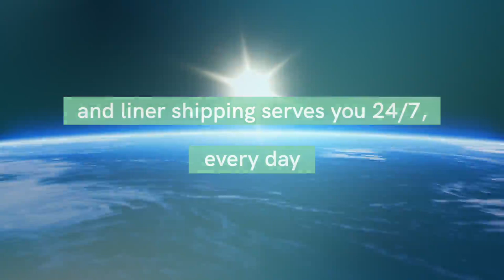World Shipping Council ShippingDreams - 90percent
90% of everything we buy comes to us by ship. Your avocados and bananas, your phone and TV, your mask and santizer, your dress and cap. Global supply chains are long and complex, and liner shipping serves you 24/7, every day.

Footage courtesy of: LA Ports, Cosco Shipping Lines, Maersk, Wallenius Wilhelmsen & HMM